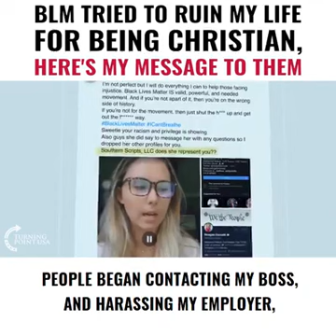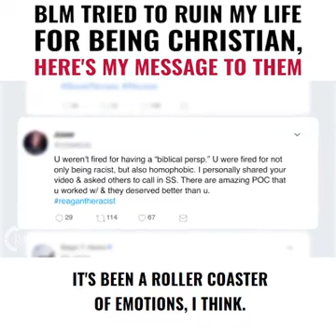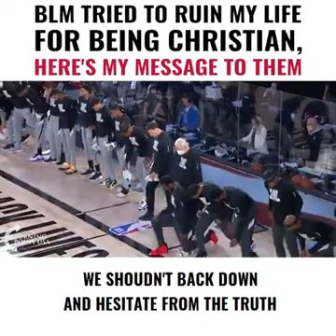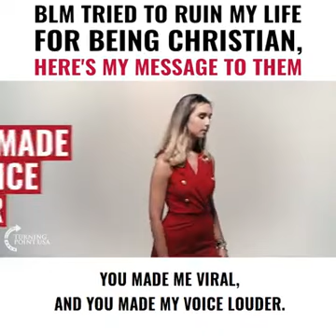Attacked For Speaking Truth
As Christians, we don't bow down to the world's way. We submit our lives to Christ.